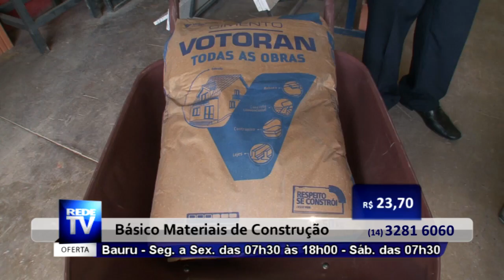MATERIAL DE CONSTRUCAO EM BAURU - BASICO MATERIAIS DE CONSTRUÇÃO - S 24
O básico para sua obra com o melhor preço.

Endereço:
Av. Cruzeiro do Sul, 37-44, Redentor, Bauru SP